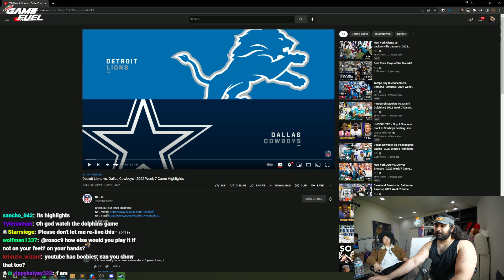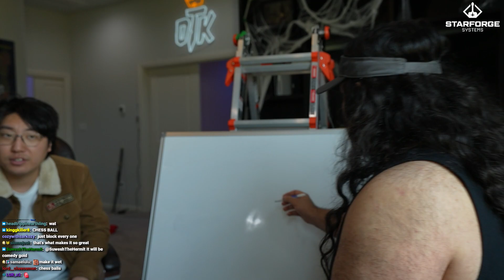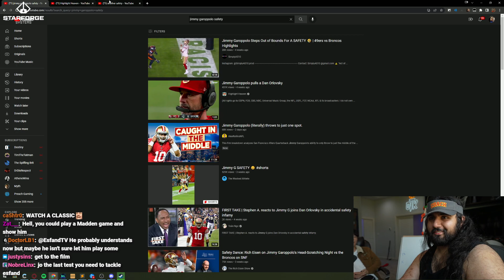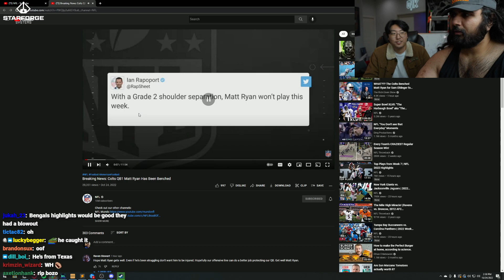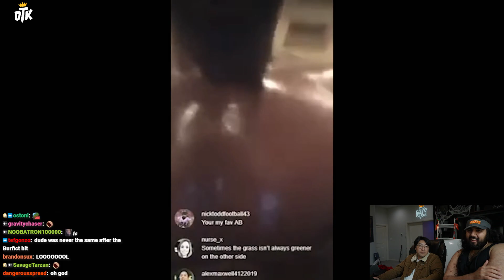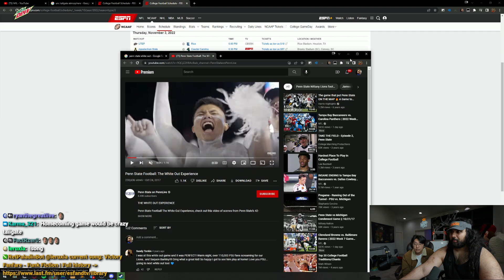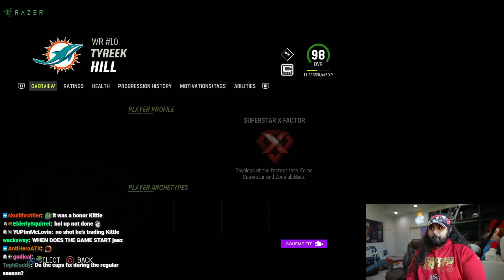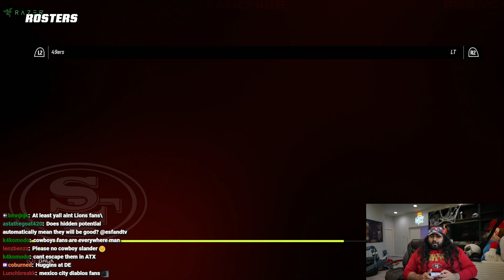10/24/22 EsfandTV - TEACHING CHARMING JO AMERICAN FOOTBALL